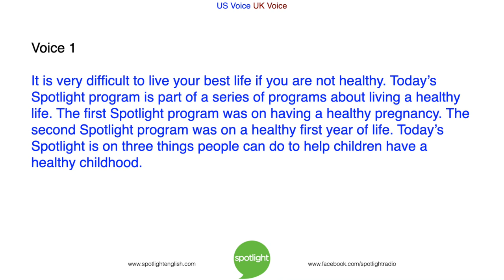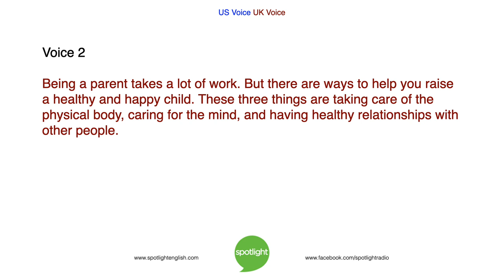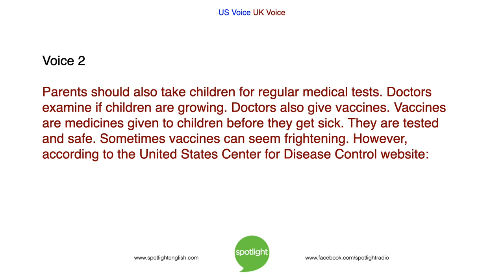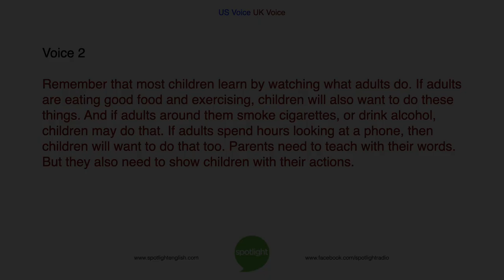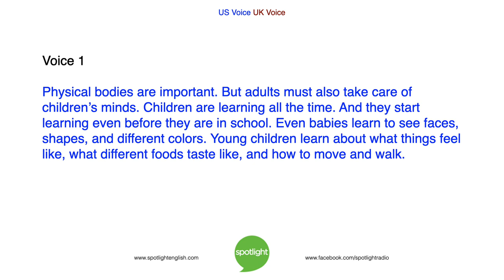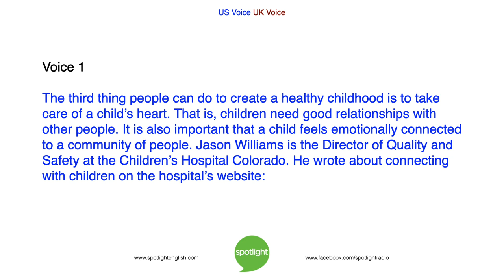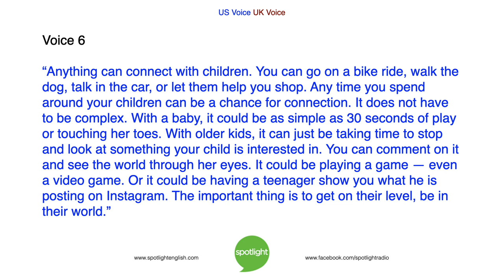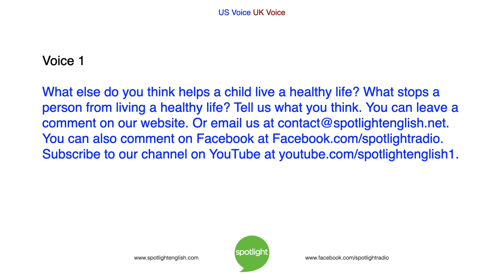Three Tips for a Healthy Childhood | ADVANCED| practice English with Spotlight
What are the three most important things a child needs to be healthy? Adam Navis and Katy Blake look at giving children a healthy childhood. This is the third program in our series on Tips for Healthy Living.